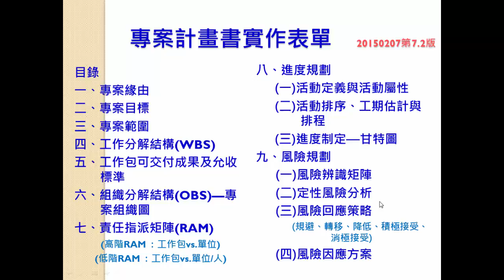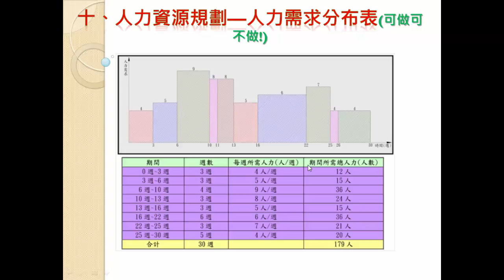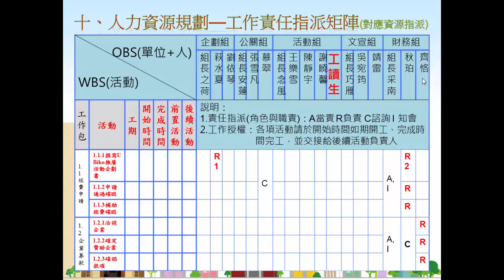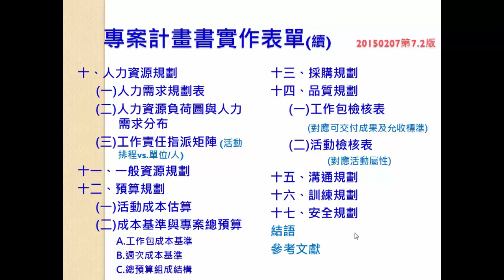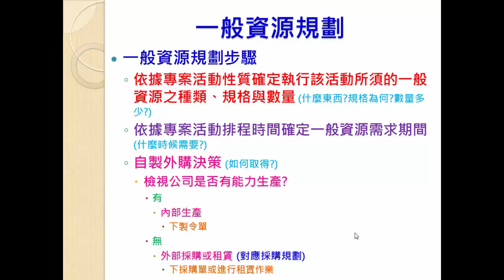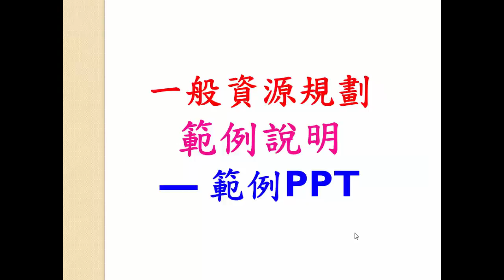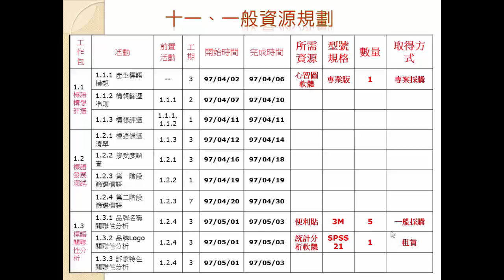104 2翻轉教室 魏聖忠 專案企劃實務課程 ch10~ch11